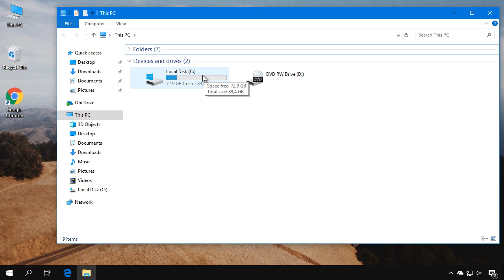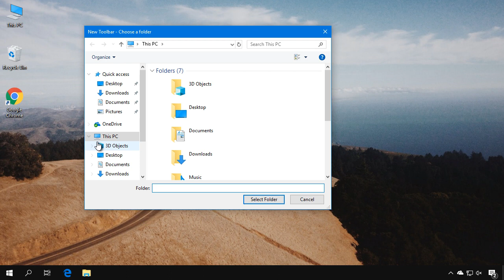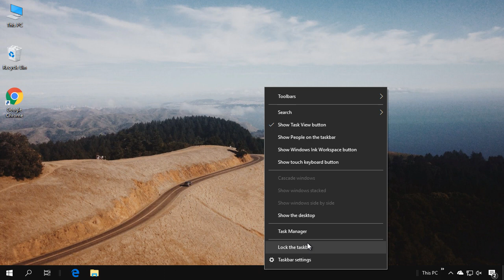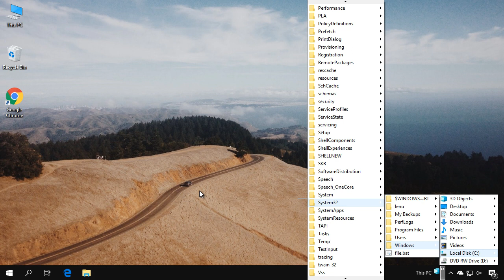Cautare rapida prin PC cu doar un click